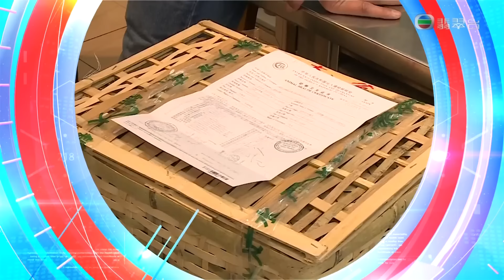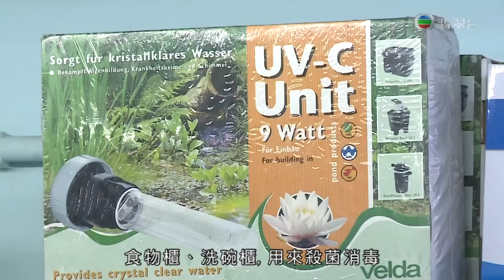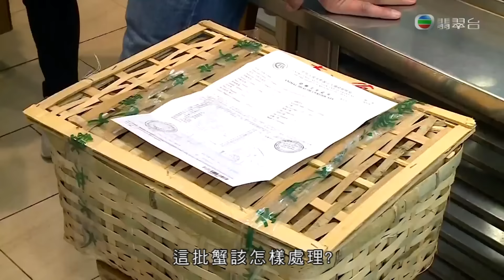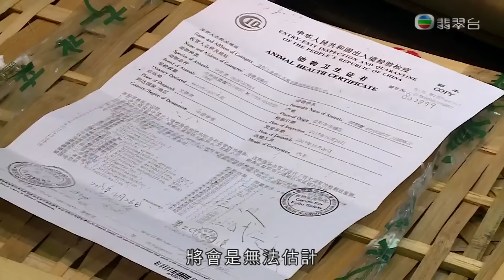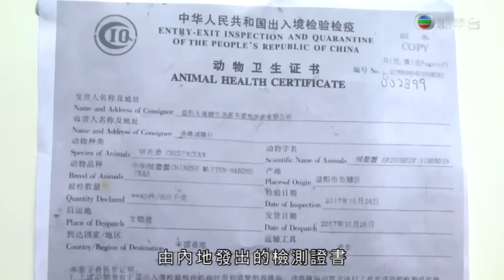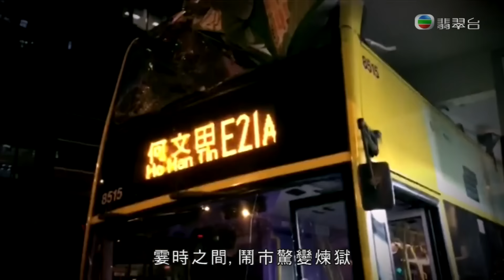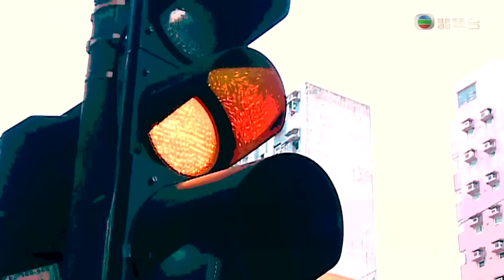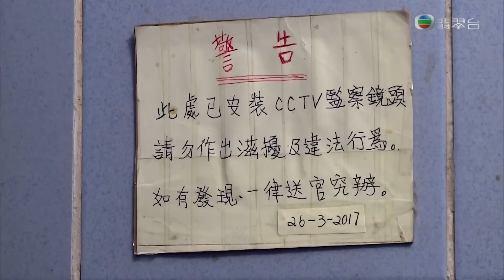東張西望｜品牌派對燈光裝置疑致眼痛脫皮｜重返深水埗奪命巴士車禍現場｜秀茂坪屋邨街坊罵戰網上瘋傳｜朱凱婷 陳庭欣 區永權 朱智賢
有參加者出席品牌派對後眼痛、脫皮，症狀疑與場內燈光裝置有關；醫生講解過度接觸紫外光對身體的傷害。今年首批內地大閘蟹抵港，當局卻指這批美食暫時不宜出售？

深水埗奪命巴士車禍發生一個月後，攝製隊重返現場竟見不少巴士涉違規「衝燈尾」，罔顧道路使用者安全！記者還走訪車禍傷者的康復情況。

TVB進軍台灣的新媒體「大大平台」舉行宣傳，多位人氣歌手到場獻唱。秀茂坪屋邨「街坊罵戰」的片段於網上瘋傳，記者了解事件經過。